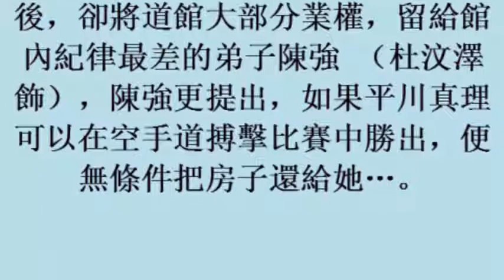杜汶澤自編自導《空手道》 竟邀到「李小龍好友」復出